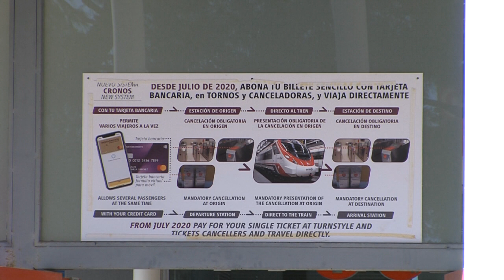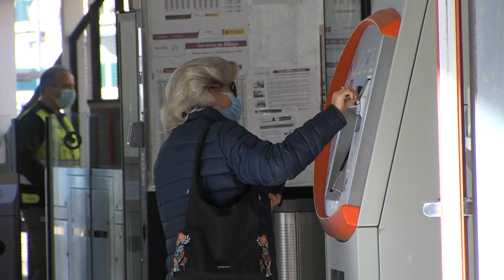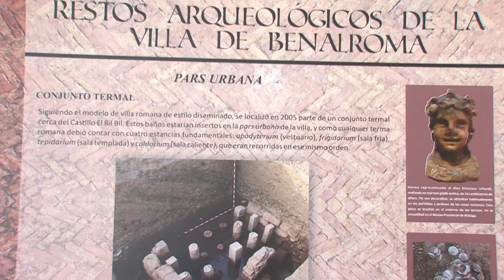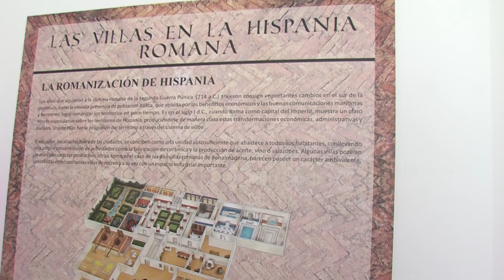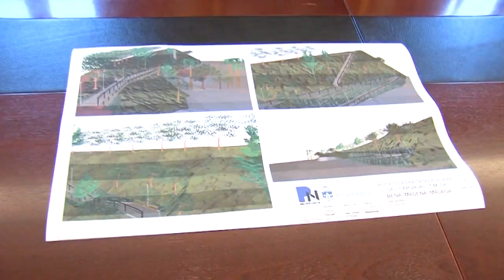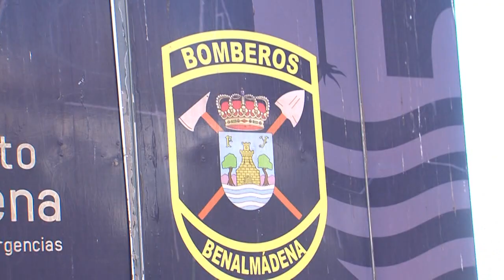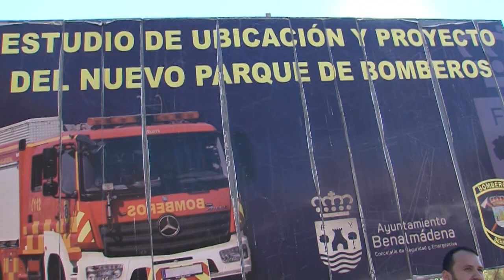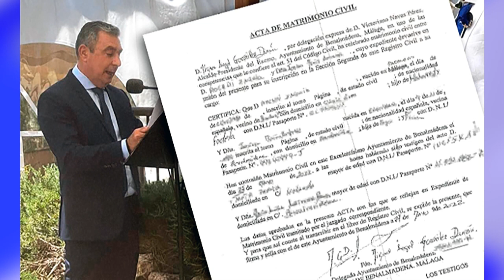LINEA ABIERTA 140 19 11 2022